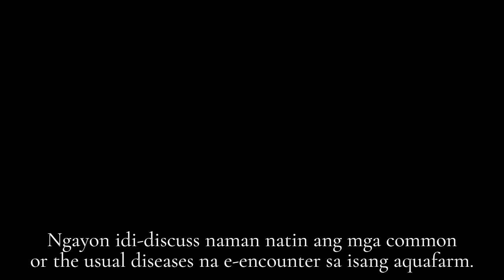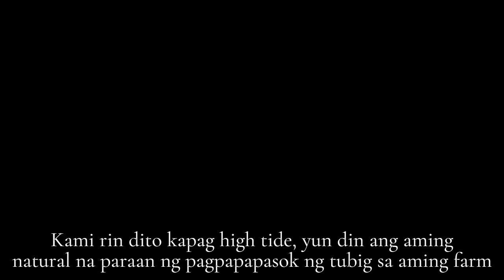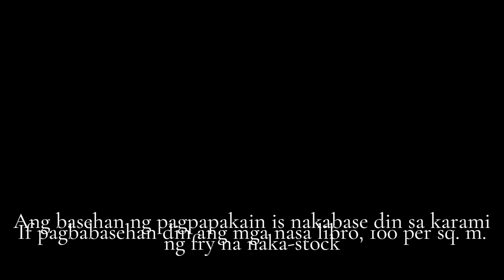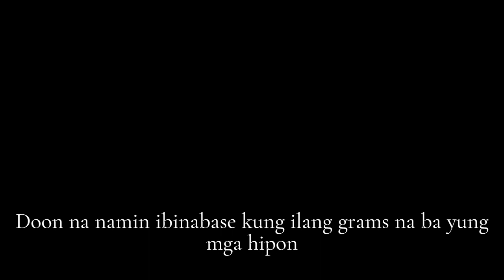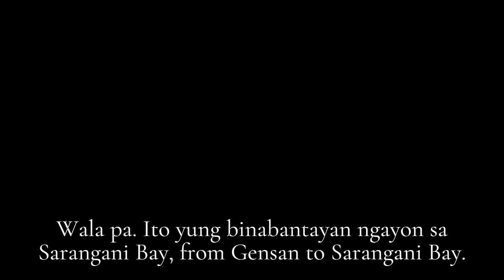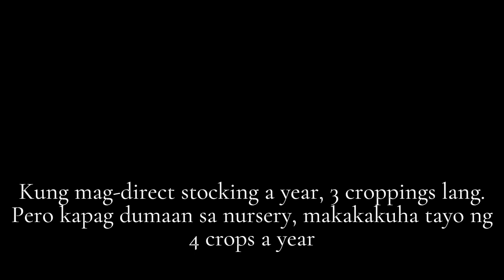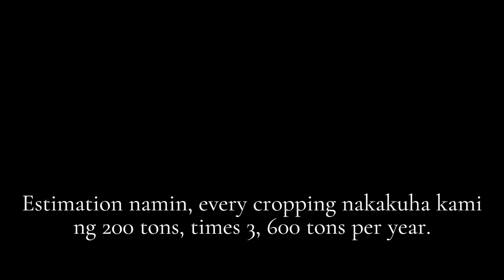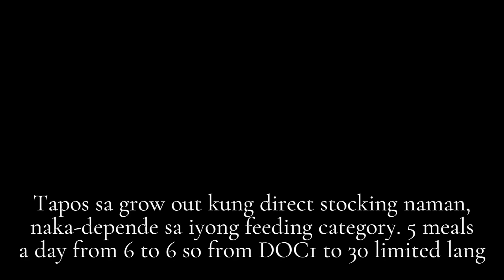AQUA | Georgia & Sarcoast Aquafarms (Sarangani) | 2023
This is a video presentation about the AQUA FARM VISIT produced by 5DVMB students taking up Aquaculture and Aquatic Animal Medicine (Vet Med 529A) for the academic year 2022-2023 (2nd semester).